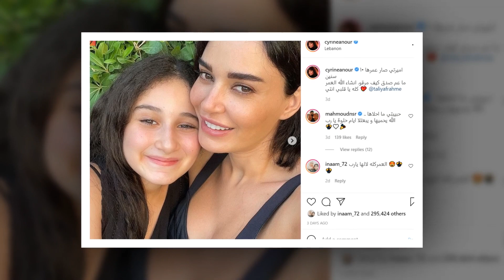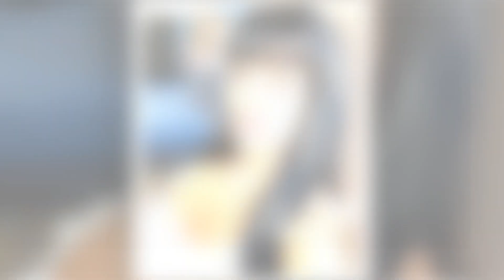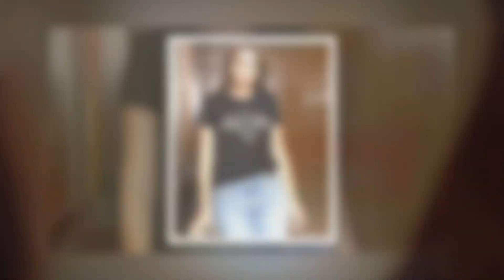شاهد جمال إبنة سيرين عبد النور أصبحت شابة جميلة ومحطات في حياة عارضة الأزياء التي احترفت التمثيل